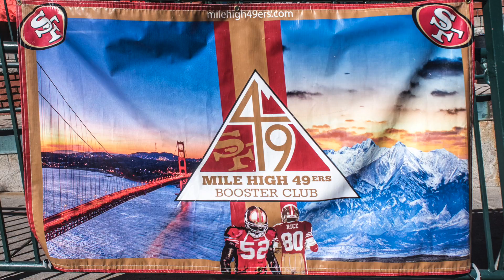49ers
First Draft 49ers Booster Club